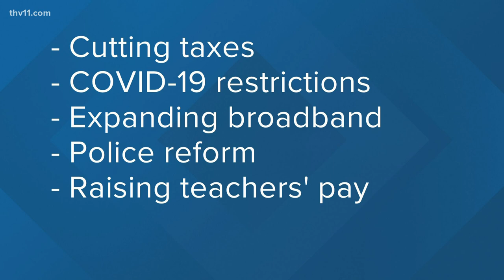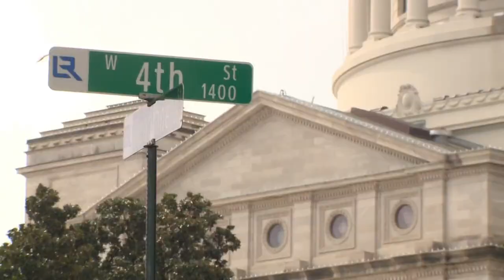A preview of what's to come during the Arkansas legislative session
There's a lot of hot-button issues on this year's agenda and those alone make this session one of the most anticipated in Arkansas history.